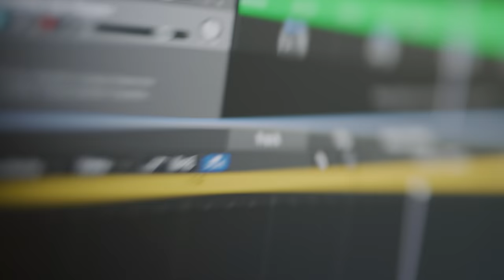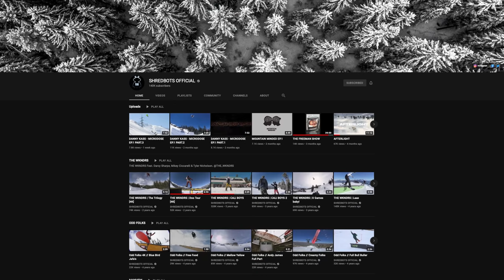FLYT | TORSTEIN HORGMO | PART 1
ShredBots is proud to present “FLYT” a 5 part series from Torstein Horgmo.

Part 1 | With the season approaching, we take a dive into Tor’s life as it is today. Tor gives us an intimate look into his music studio and shows us what goes on creatively behind the scenes of ShredBots.

This series documents Torstein’s creative process, from a previously unseen perspective, during a travel restricted season that rerouted his travels and uncovered a new path for him and the crew. Come along for the journey as Torstein gets personal and guides us through his view on how he finds balance and flow his way.

FLYT - /flīt/ - Norwegian for flow or float.